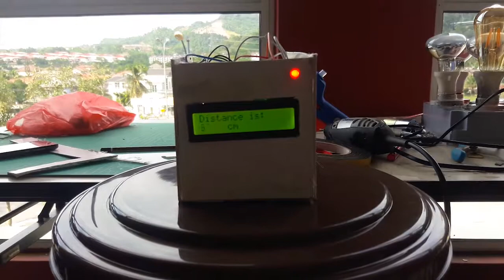9 Dustbin Monitor